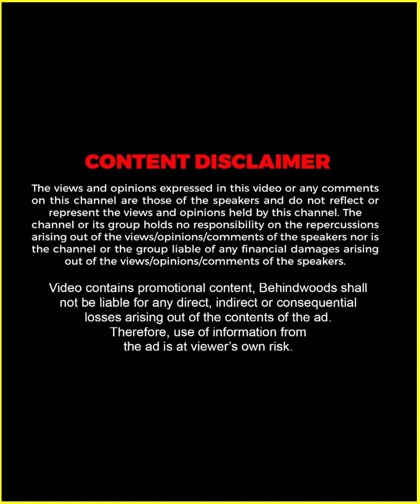"ആദ്യമൊക്കെ സംസാരിക്കുമ്പോൾ ഒരു പ്രശ്നവും ഉണ്ടായിരുന്നില്ല..." 💔 | Elizabeth